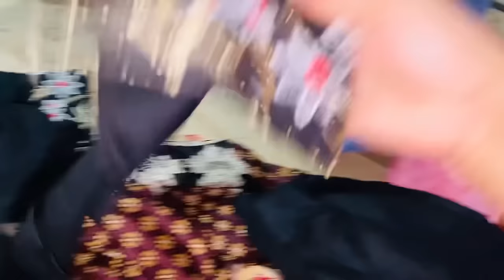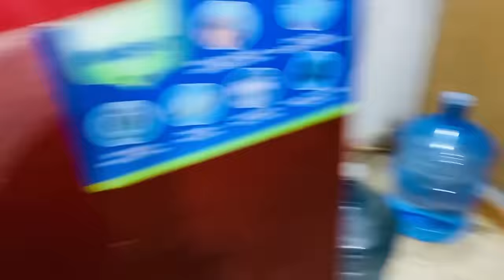Ramadan Vlog💫Full Day Iftar Routine💫 Chicken Pakora Recipe | Zoha Beauty Vlog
Zoha Shaikh 431